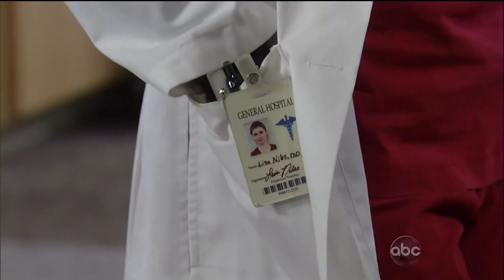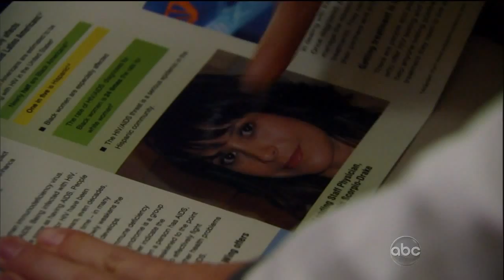Patrick and Robin Scenes 03-24-11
I normally have an "as little Lisa as possible" policy, but I kept the scene of Lisa defacing an image of Robin for two reasons:

1) Brianna Brown's poor acting cracked me up and was some great PnL material

2) It was at the very end so anyone that doesn't want to watch it can stop the video once Patrick and Robin get on the elevator :)